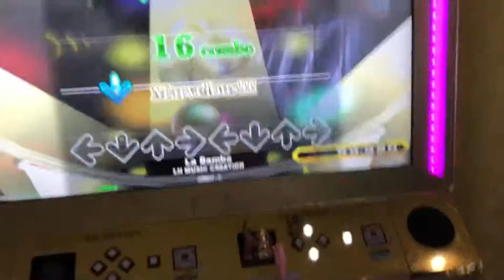【DDR WAVE】La Bamba【DDR A20 PLUS】